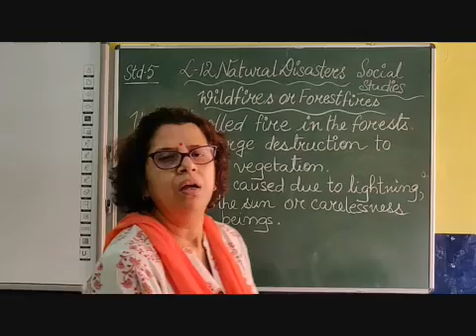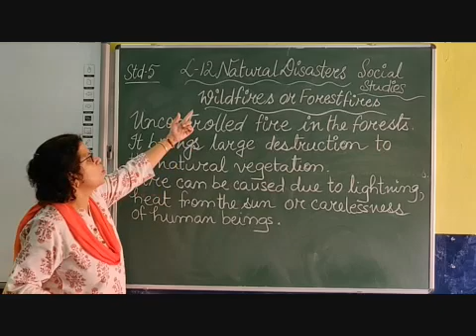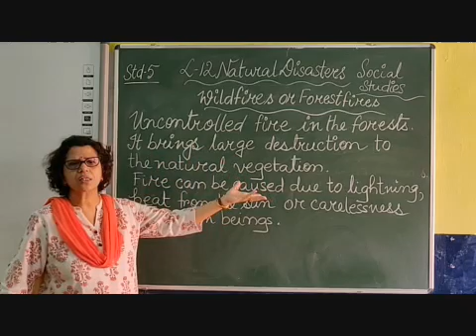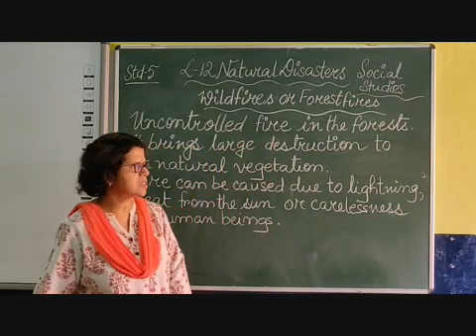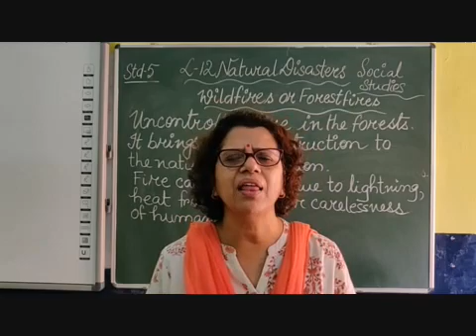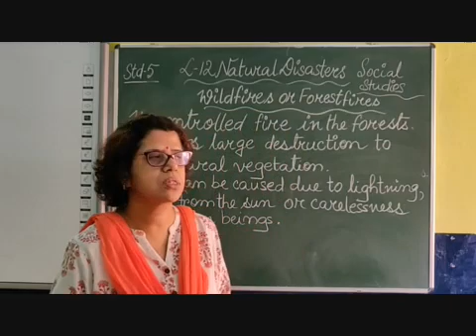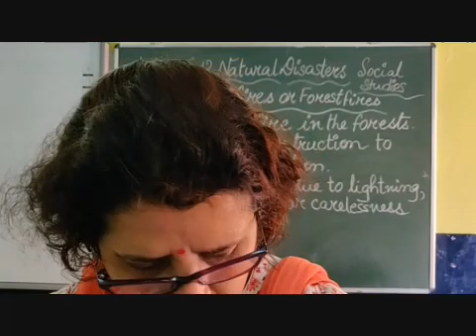V Social Studies Chapter 12 Natural Disasters Part 9